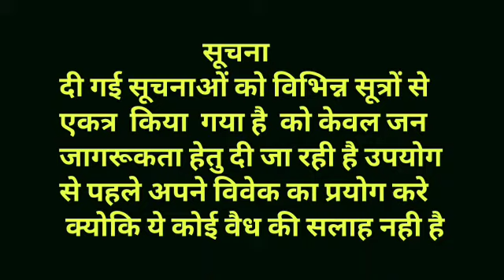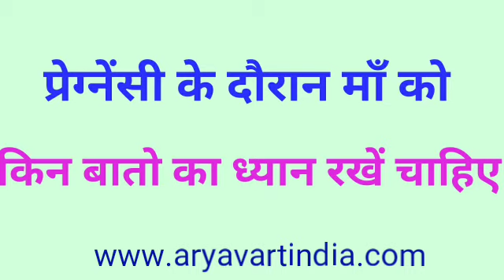प्रेग्नेंसी में सावधानी बरते इन बातों को लेकर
प्रेग्नेंसी में सावधानी